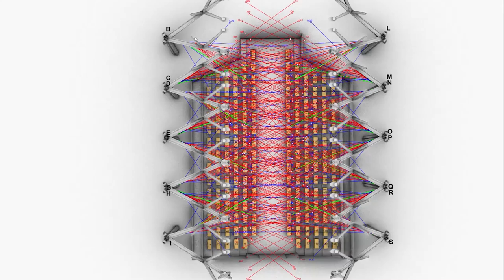Broadcast Lighting Aiming Study Model: West Block Chamber of Commons | OVI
In the Canadian Parliament's West Block Chamber of Commons, an innovative transformation of the original West Block courtyard,  modernity abounds, yet harmoniously integrates its historic surroundings. Here, lighting must seamlessly balance disparate functional and aesthetic criteria and serve a range of uses, from public visits to television broadcasts.

Luminaires are visually integrated into cantilevered column branches that are natural extensions of the Chamber’s minimalist architecture and interior design. These are strategically positioned, responding to the Chamber’s most critical demand: optimizing TV broadcast lighting tilt angles in the absence of a typical gantry system. Answering these unique lighting challenges is a complex, hidden luminaire arrangement that involves incredibly precise aiming angles, which directly inform the geometry and design of the branches themselves.

A transparent roof, connecting the Chamber’s modern interior with its historic backdrop, floods the vast space with daylight. Coordination of sunlight screening systems features this natural light, yet diffuses against high contrast ratios and stabilizes transient lighting conditions for television broadcasting.